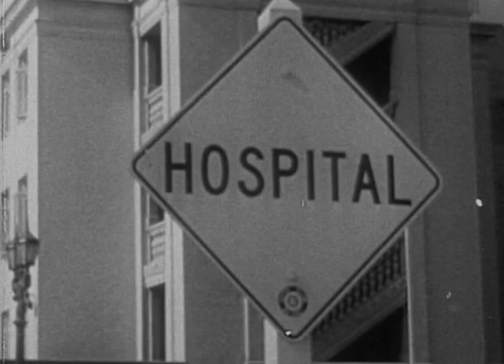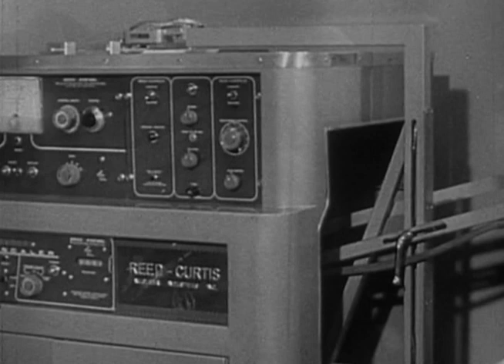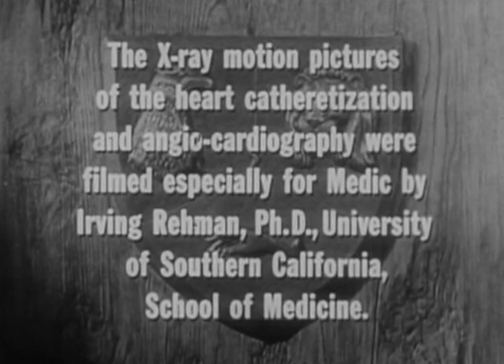Medic | Season 2 | Episode 23 | The Inconstant Heart (1956)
Director: John Brahm
Writers: James E. Moser
Starring: Richard Boone, Robin Short, Marianne Stewart